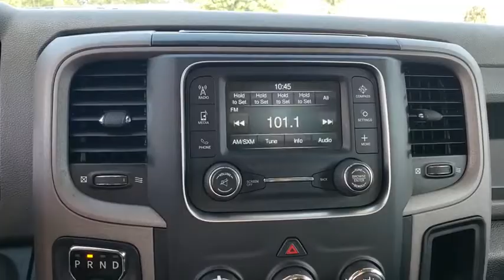2017 Ram 1500 Cocoa Beach, Palm Bay, Kissimmee, Deltona, Titusville, FL 19188A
Granite Crystal Metallic Clearcoat Used 2017 Ram 1500 available in Titusville, Florida at Parks CDR Space Coast. Servicing the Cocoa Beach, Palm Bay, Kissimmee, Deltona, FL area.

5600 U.S. 1

CHROME APPEARANCE GROUP -inc: Bright Rear Bumper Bright Grille Wheels: 17 x 7 Aluminum Bright Front Bumper,QUICK ORDER PACKAGE 22B TRADESMAN -inc: Engine: 3.6L V6 24V VVT Transmission: 8-Speed Automatic (845RE) Tradesman Package,GVWR: 6 800 LBS (STD),TRANSMISSION: 8-SPEED AUTOMATIC (845RE) (STD),GRANITE CRYSTAL METALLIC CLEARCOAT,POPULAR EQUIPMENT GROUP -inc: SiriusXM Satellite Radio (subscription required) No Satellite Coverage w/AK/HI/PR/VI For More Info Call Carpet Floor Covering Front & Rear Floor Mats Remote Keyless Entry w/All-Secure,LED BED LIGHTING,RADIO: UCONNECT 3 W/5 DISPLAY -inc: 5.0 Touchscreen Display Charge Only Remote USB Port Integrated Voice Command w/Bluetooth Overhead Console GPS Antenna Input Temperature & Compass Gauge,REMOTE KEYLESS ENTRY W/ALL-SECURE,WHEELS: 17 X 7 ALUMINUM,TIRES: P265/70R17 BSW AS (STD),DIESEL GRAY/BLACK CLOTH 40/20/40 BENCH SEAT,ENGINE: 3.6L V6 24V VVT -inc: Flex fuel capable (STD),3.55 REAR AXLE RATIO,SINGLE DISC REMOTE CD PLAYER,CARPET FLOOR COVERING,FRONT & REAR RUBBER FLOOR MATS,SIRIUSXM SATELLITE RADIO (subscription required),PARKVIEW REAR BACK-UP CAMERA,Rear Wheel Drive,Tow Hitch,Power Steering,ABS,4-Wheel Disc Brakes,Brake Assist,Tires - Front All-Season,Tires - Rear All-Season,Bed Liner,Conventional Spare Tire,Power Mirror(s),Heated Mirrors,Intermittent Wipers,Variable Speed Intermittent Wipers,Privacy Glass,Power Door Locks,Automatic Headlights,AM/FM Stereo,MP3 Player,Auxiliary Audio Input,Adjustable Steering Wheel,Power Windows,Rear Bench Seat,Cruise Control,A/C,Split Bench Seat,Auxiliary Audio Input,MP3 Player,Auxiliary Audio Input,Power Windows,Power Door Locks,Split Bench Seat,Engine Immobilizer,Traction Control,Stability Control,Traction Control,Front Side Air Bag,Tire Pressure Monitor,Driver Air Bag,Passenger Air Bag,Passenger Air Bag Sensor,Front Head Air Bag,Rear Head Air Bag,Child Safety Locks